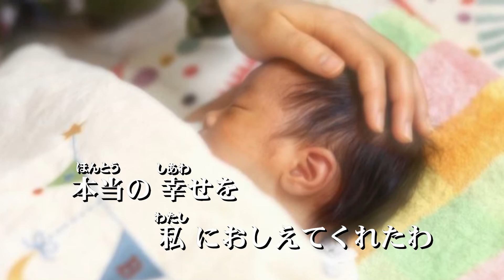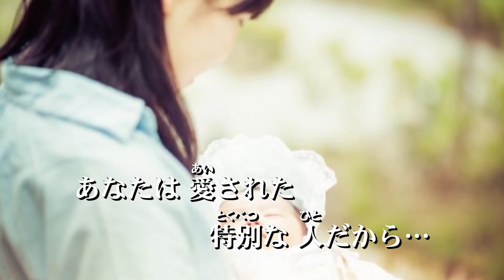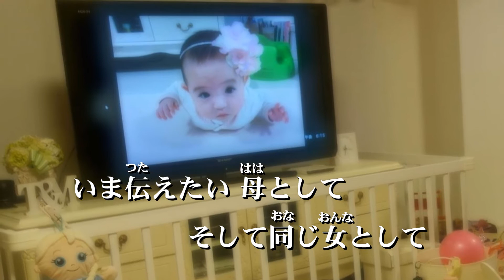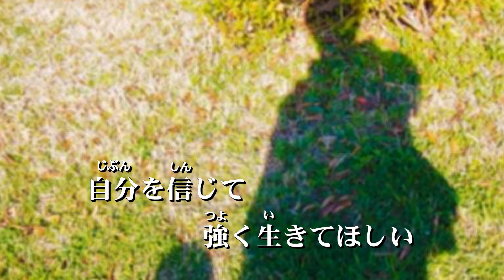新曲！小田純平 Ｃ／Ｗ 『 your birthday （ﾕｱ ﾊﾞｰｽﾃﾞｲ）』 cover by キー坊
小田純平  新曲「時間の花びら」のカップリング曲  『 your birthday （ﾕｱ ﾊﾞｰｽﾃﾞｲ）』 です。お気に入りの一曲です！　唄ってみました。